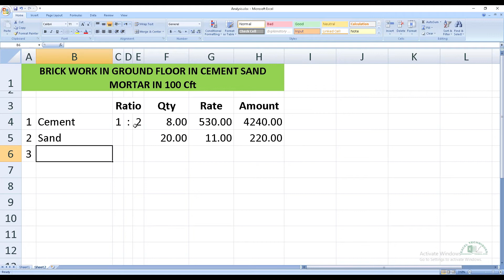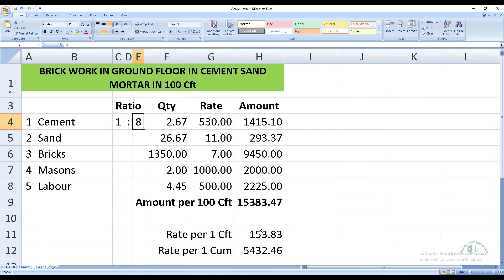How to calculate actual cost of brickwork in ground floor in cement mortar with market rate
in this video, trying to explain that in 100 Cft of brickwork in ground floor in cement sand mortar, how many bricks, cement, and sand are used, and when we apply market rate on material and labour, we will get total cost of brickwork in ground floor.